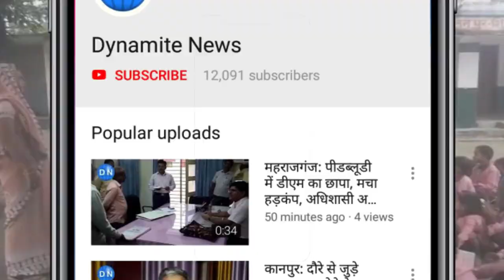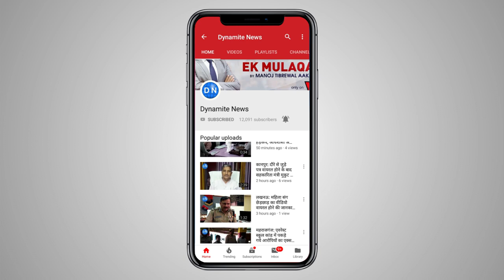आजमगढ़: विश्वकर्मापूजा के उपलक्ष्य में विद्यालय में बच्चों को खाने की सामग्री वितरित किये गये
आजमगढ़: विश्वकर्मापूजा के उपलक्ष्य में निजामाबाद प्राथमिक विद्यालय, फत्तनपुर रानी की सराय में बच्चों को खाने की सामग्री वितरित किये गये
Full Story: